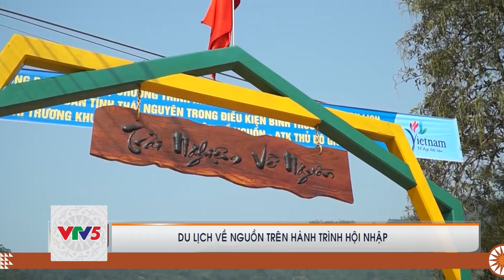[TIẾNG TÀY] DU LỊCH VỀ NGUỒN TRÊN HÀNH TRÌNH HỘI NHẬP | VTV5